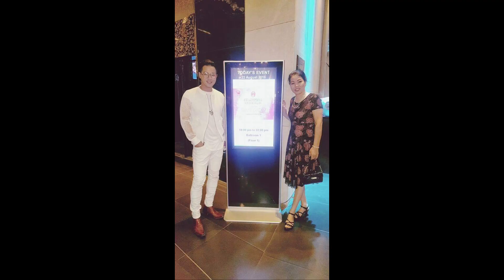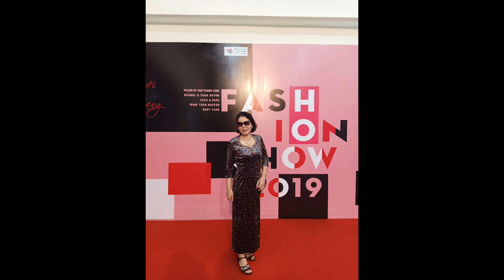My Mom Pictures